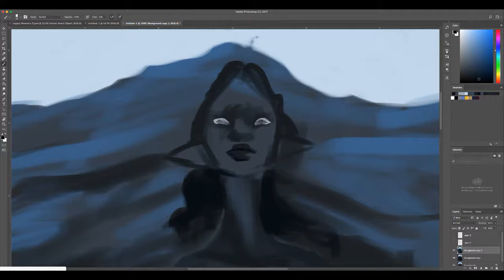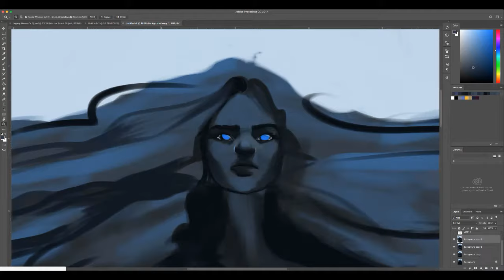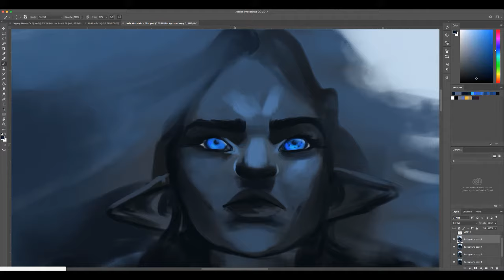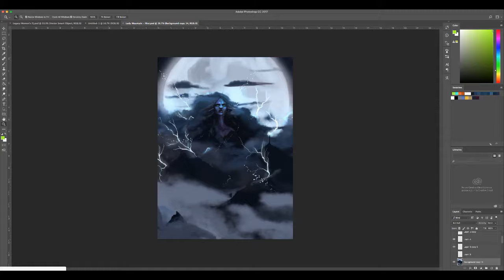Misty Mountain - Bain Of Travelers - Photoshop Speedpainting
Farian looked upon the mountain, she was the most beautiful mountain he had ever seen.  She was wreathed in storm clouds, lightning adorned her like living jewels, the moon like a crown behind her.  She roared in pain, feeling a great sorrow known only to her.  But it was felt by those who dwelt near her, the sadness she had seen from eons of looking down upon the world of men, those who had died at her hand and those whom she had deined to save.  Now she had awakened, prophecies had foretold of this day, all that had been spoken was darkness and destruction, but Farian looked into those eyes, so deep, filled with a great longing for good in a world where hatred had caused so much blood to soak into her roots. What he saw in those depths moved him, he knew that somehow, those prophecies had to be wrong.  Even as he watched, the storm rolled down the mountain toward him, certain destruction ran at him with open arms, but he was not afraid.  "Kill me!" cried Farian, "and you will lose one who would fight for you!" The storm continued to rage, rolling toward him like an avalanche of pure hatred fashioned into a billowing tempest of lightning and rain, but even as it reached him, it parted around him. "Then fight!" cried a voice from the tempest. From the storm emerged a crystal stag bearing a silver sword upon its horns. "Fight for me, and I will spare you!" Cried the mountain.  Farian breathed deeply of the fresh, stormy air, raised up his hands and accepted the sword from the horns of the stag, the creature snorted, its head bowing ever so slightly, then shattered into a thousand tiny pieces that blew away in the wind.

Hi all!  I will be posting the youtube video for this painting NEXT Saturday.  That would be Saturday the 21st. :D  Check out my Instagram if you want to see the original sketch (created by yours truly during my lunch break from work. lol! :D).